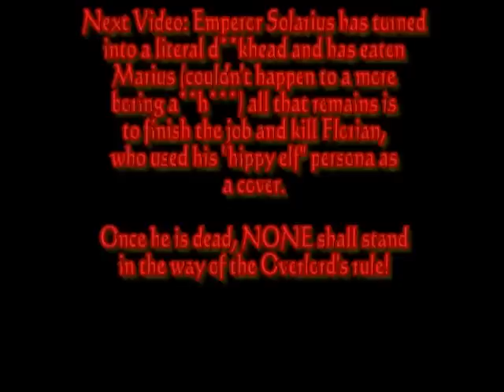Overlord 2 Walkthrough - Part 66 - Are YOU kidding me?!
A plot twist and a final boss, the end is nearing.